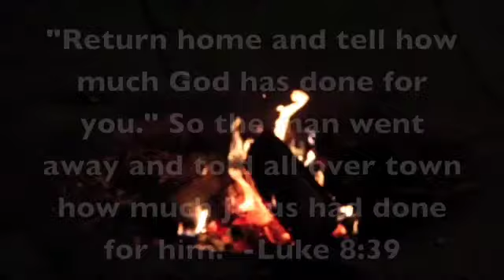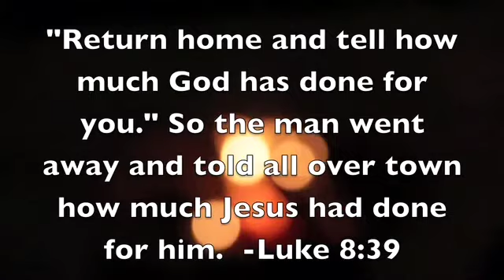Frontier Ranch Week 4, 2014